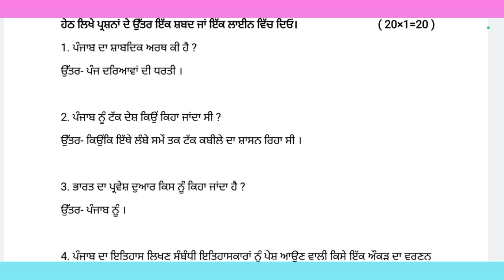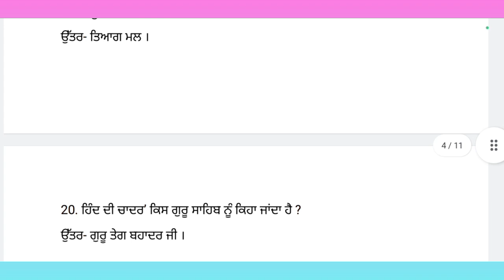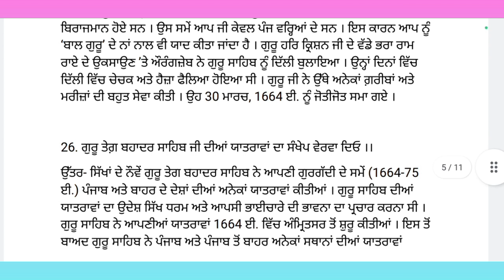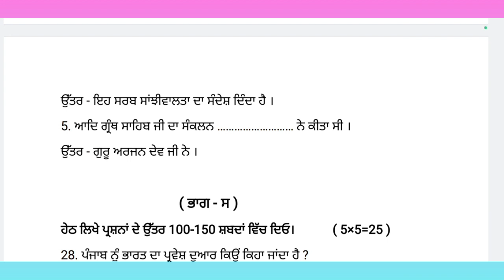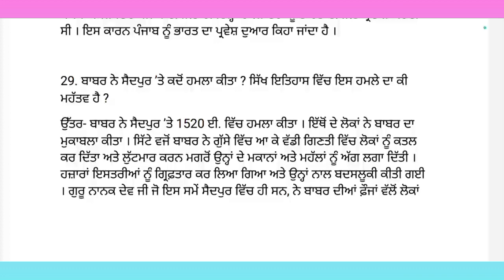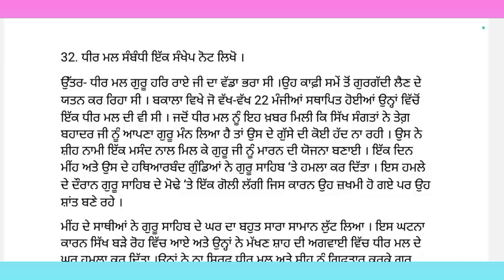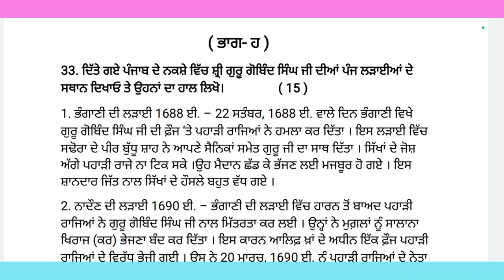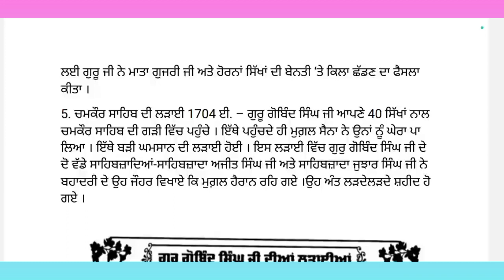pseb 12th class history paper term 1 exam 2023 / September exam / 11 September/ full solved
pseb 12th class history paper 2023
pseb 12th class history term 1 paper 2023
pseb 12th class history September exam 2023
pseb 12th class history paper term 1 exam
12th class history paper pseb
pseb 12th class history sample paper 2023
pseb 12th class history sample paper term 1 exam
pseb 12th class history sample paper term 1 exam 2023
pseb 12th class history model paper 2023
pseb 12th class history model paper term 1 exam 2023
pseb 12th class history model paper September exam 2023
pseb 12th class history paper important questions
pseb 12th class history question paper term 1 exam
pseb 12th class history term 1 exam syllabus 2023
pseb 12th class history term 1 paper full solved
12th class history paper 11 September 2023
12th class history paper 1 September term 11 exam
11 September 12th class history paper 2023